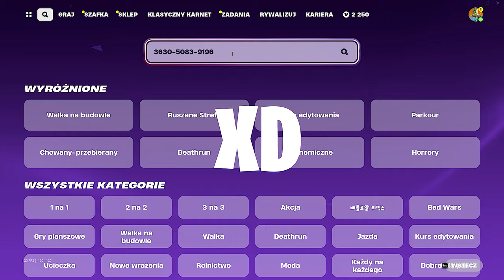XP GLITCH w OG FORTNITE! * 10,000,000 XP *